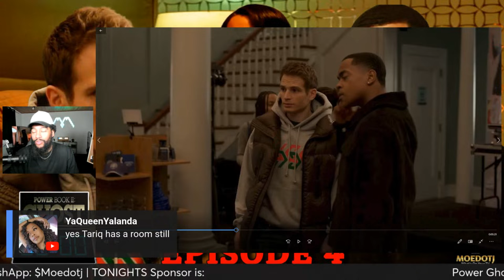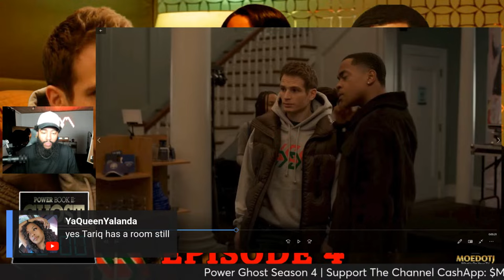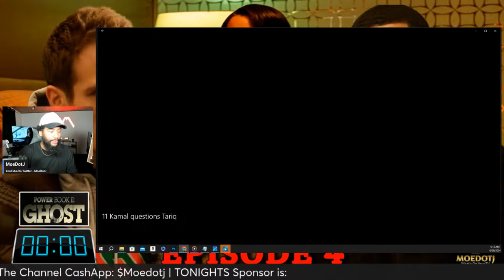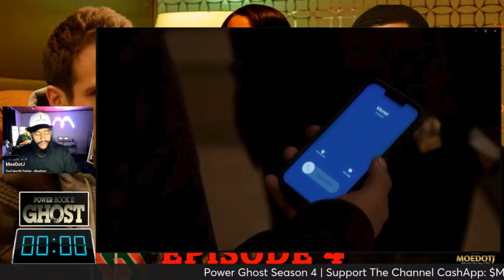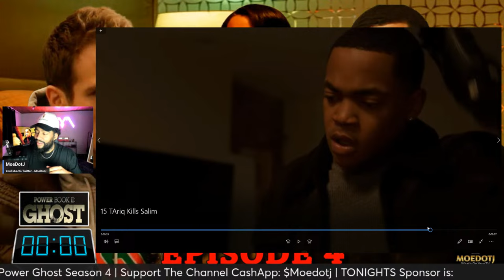Tariq Moving Like The Modern Day Ghost POWER BOOK II: GHOST Ep 4